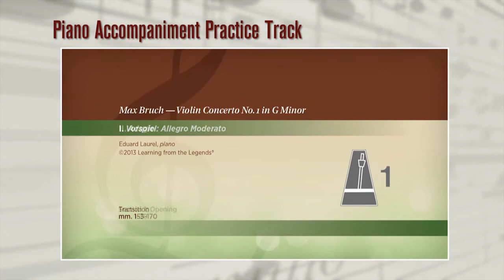LFTL Lara St. John Bruch Violin Concerto No. 1 in G Minor, Op. 26 Trailer (Generic)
Learning from the Legends present Lara St. John:

Bruch Violin Concerto No. 1 in G Minor, Op. 26